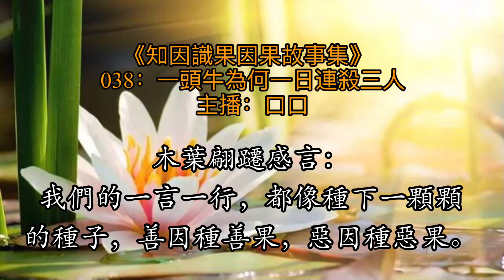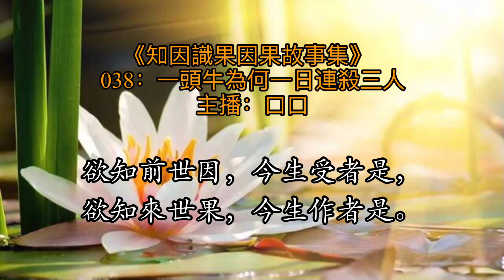038：一頭牛為何一日連殺三人